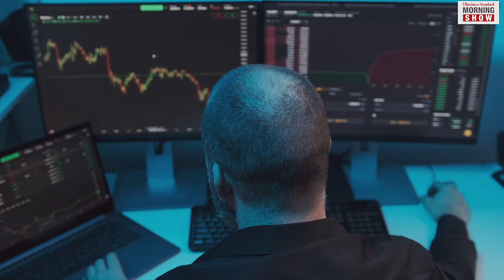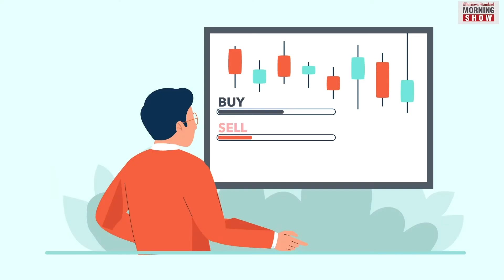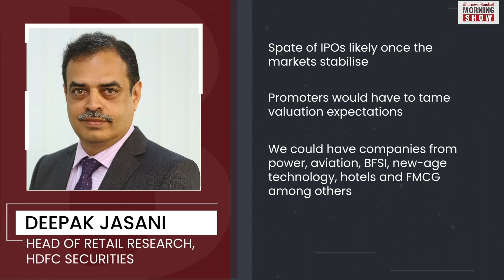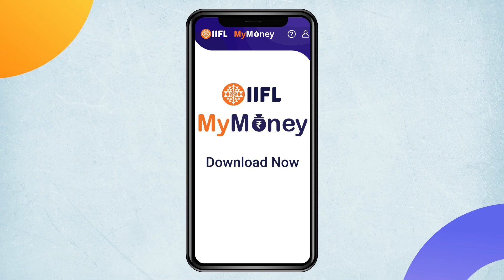Fewer IPOs in 2022: How long before the primary market revs up?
As against over 60 companies that took the IPO route last year, only 16 companies have floated their initial public offers this year. Take a dive into the reasons behind the lull this year